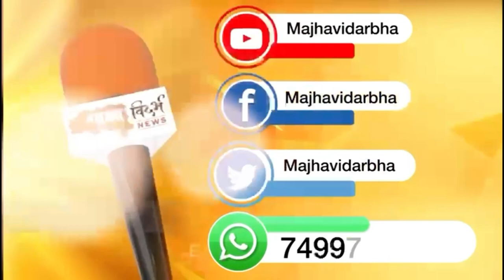गिरीश महाजनांची मला भाजप प्रवेशाची ऑफर, मात्र मी पक्षात न जाता दिले समर्थन ! सुरेशदादा जैन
Suresh Jain जळगाव :  माजी मंत्री सुरेश जैन (Suresh Jain) यांनी शिवसेना ठाकरे गटाच्या (Shiv Sena UBT) पक्ष सदस्यत्वाचा राजीनामा दिल्यानंतर ते जळगावात (Jalgaon) दाखल झाले. राजधानी एक्स्प्रेसने सुरेश जैन यांचे जळगाव रेल्वे स्थानकावर आगमन झाले. जळगावमधील राजकारणातील मोठे नेतृत्व म्हणून माजी मंत्री सुरेश जैन यांच्याकडे पाहिलं जातं. त्यातच शिवसेना ठाकरे गटाचा राजीनामा दिल्यानंतर सुरेश जैन हे भाजपच्या (BJP) वाटेवर असल्याची राजकीय वर्तुळात चर्चा आहे. मात्र आता ठाकरेंची साथ सोडलेल्या सुरेश जैन यांनी मोठा निर्णय घेतला आहे.

माजी मंत्री सुरेश जैन यांनी सक्रीय राजकारणापासून दूर राहण्याचा निर्णय घेत राजकीय संन्यास घेतला असल्याचं लेखी पत्राच्या द्वारे कळवले होते. त्यानंतर सुरेश जैन आज जळगावमध्ये दाखल झाले आहेत. यावेळी त्यांनी एबीपी माझाशी संवाद साधला. सुरेश जैन म्हणाले की, आपण सक्रिय राजकारणाचा संन्यास घेत आहोत. वयोमानानुसार आणि प्रकृतीमुळे आपण हा निर्णय घेतला आहे.

चांगलं काम करणाऱ्यांच्या पाठीशी उभं राहणार
आपण या पुढे जे चांगलं काम करतील त्यांच्या पाठीशी उभे राहणार आहोत. मात्र कोणत्याही पक्षात आपण सहभागी होणार नाही. सध्याचे राजकारण ज्या पद्धतीने सुरू आहे ते काही समाधानकारक नाही. गेली चाळीस वर्षे आपण राजकारणात असल्याने प्रत्येक जण आपल्याशी जुळला होता.

कुठल्याही पक्षात जाणार नाही
या लोकसभा निवडणुकीत अनेक पक्ष आपले फोटो वापरत असल्याने अनेक पक्षात मी कोणाच्या बाजूने संभ्रम निर्माण होत होता. त्यामुळं आपण राजकारणाचा संन्यास घेत असून या पुढे कोणत्याही पक्षात जाण्याचा किंवा राहण्याचा प्रश्न नाही. आपण कुठल्याही पक्षात जाणार नसून माझा सर्व पक्षांना पाठिंबा असल्याचे स्पष्टीकरण सुरेश जैन यांनी दिले आहे. पुढील काळ आपण आपल्या कुटुंबासोबत घालवणार आहोत, असे त्यांनी म्हटले आहे.

सुरेश जैन यांची राजकीय कारकीर्द
माजी मंत्री सुरेश जैन हे 1980 मध्ये काँग्रेसचे आमदार म्हणून निवडून आले. त्यानंतर जळगाव नगरपालिकेत त्यांनी आपले स्वतंत्र पॅनल उभे केले. त्यात त्यांना यश मिळाले आणि जळगावचे नगराध्यक्षपदही त्यांनी भूषविले. 1985 मध्ये ते समाजवादी काँग्रेसतर्फे आमदार झाले. 1990 मध्ये सरतचंद्र सिन्हा समाजवादी पक्षातर्फे ते निवडून आले. 1995 मध्ये काँग्रेसतर्फे तर 1999 मध्ये ते शिवसेनेतर्फे आमदार झाले. 2004 मध्ये शरद पवार यांच्या नेतृत्वाखाली राष्ट्रवादी काँग्रेसतर्फे ते आमदार झाले. 2009 साली शिवसेनेतर्फे जळगाव विधानसभेतून आमदार झाले. 1980 पासून सक्रिय राजकारणात प्रवेश केल्यानंतर ते सलग 34 वर्षे आमदार होते. हिंदुहृदयसम्राट बाळासाहेब ठाकरे यांनी त्यांना मंत्रिपद दिले होते.